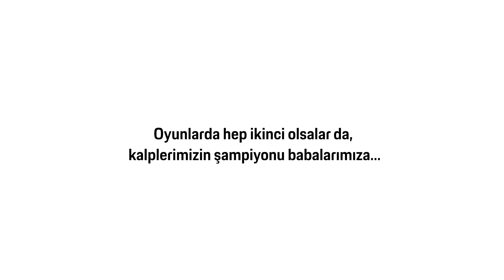Kalplerimizin Şampiyonları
Oyunlarda hep ikinci olsalar da, kalplerimizin şampiyonu babalarımıza...⁣
Bugün aramızda olmayan babalarımızı sevgiyle anıyor; tüm babaların ve baba adaylarının Babalar Günü'nü kutluyoruz.